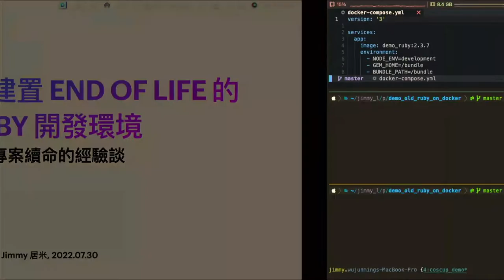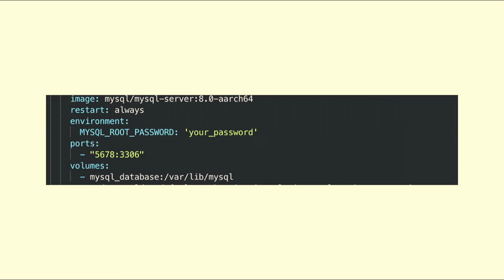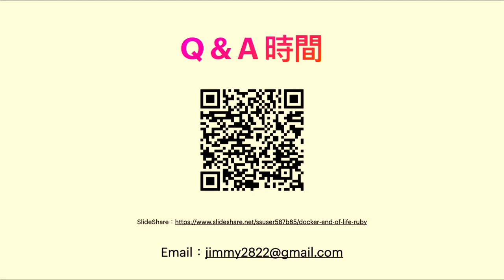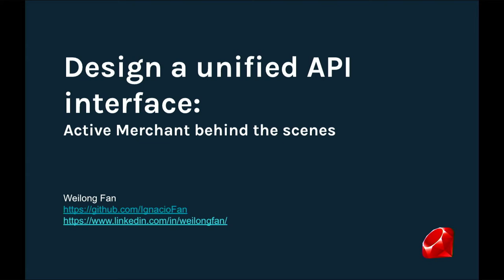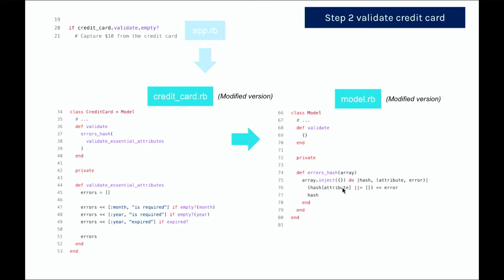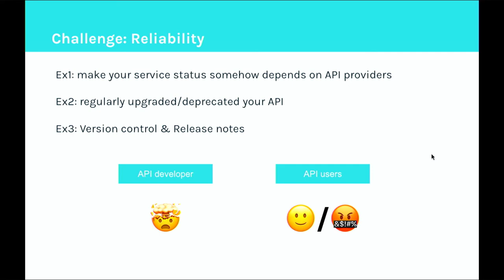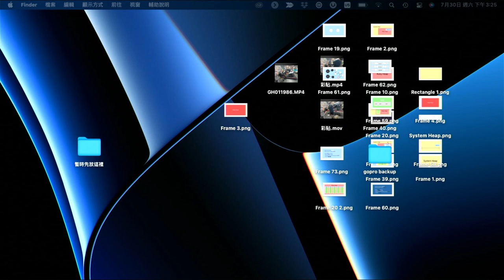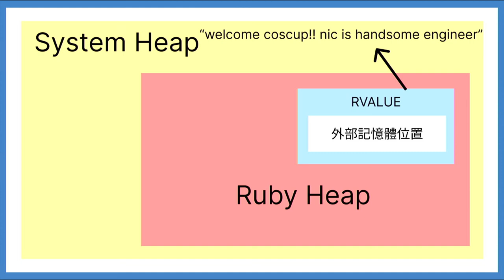用 Docker 建置 End Of Life 的 Ruby 開發環境